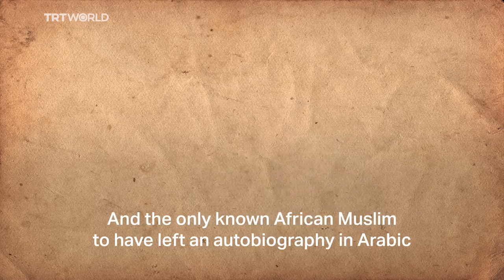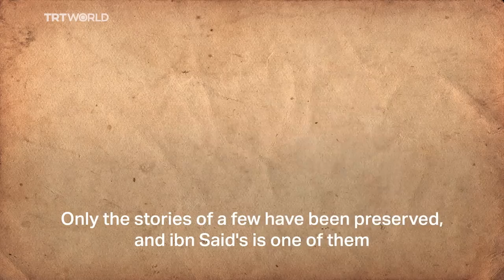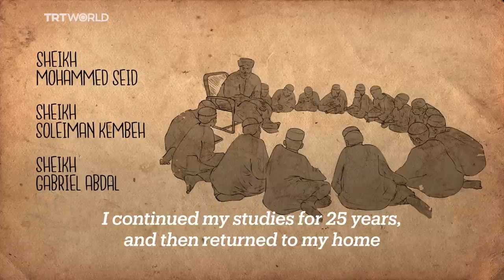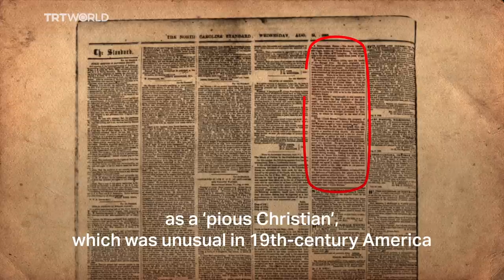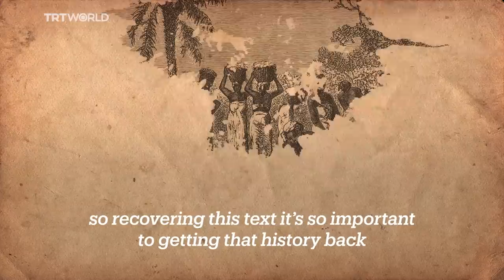Omar ibn Said: The life of an enslaved Muslim scholar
The Autobiography of Omar ibn Said, the only known American slave narrative written in Arabic, describes how an educated Muslim scholar was forced into bondage in America.